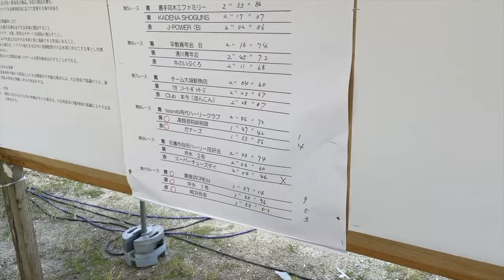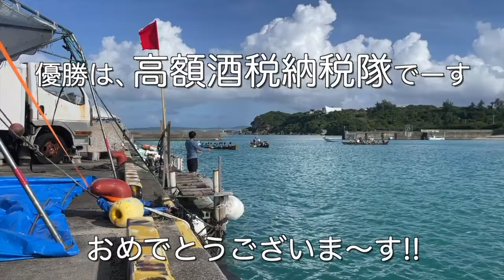上間社長参戦‼️波乱の今帰仁ハーリー大会‼️